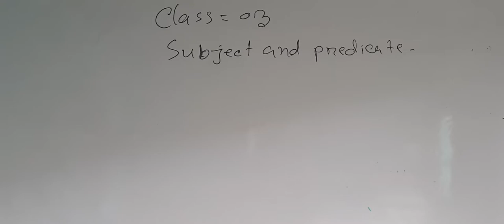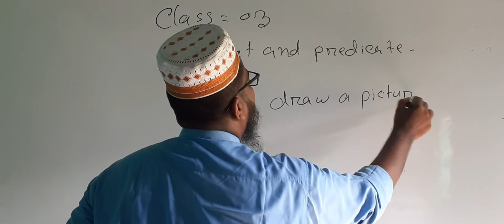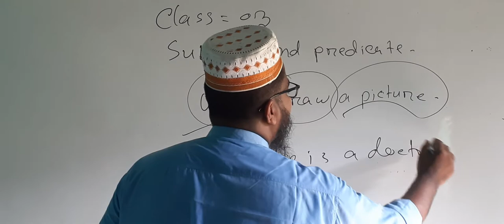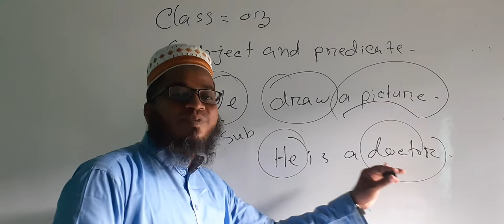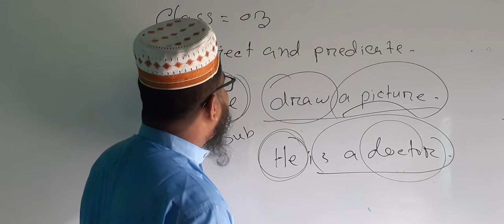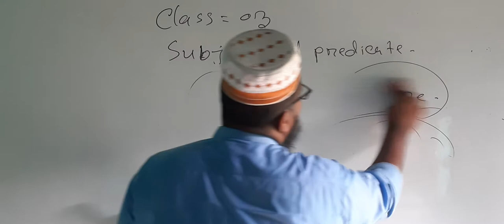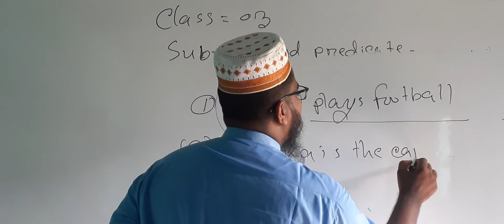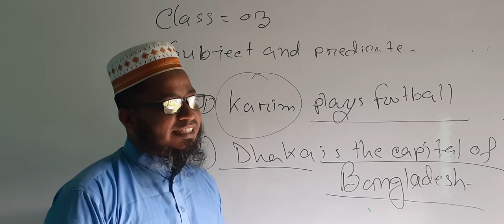Class :03 How can know Subject and pradicate.